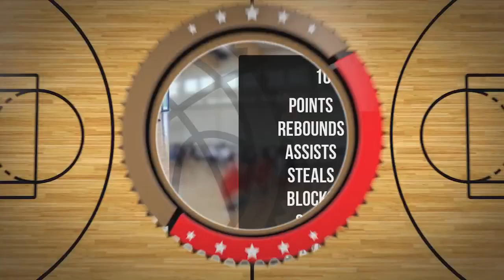Jacek Krzyżowski Player Mixtape DC87 Września 2023